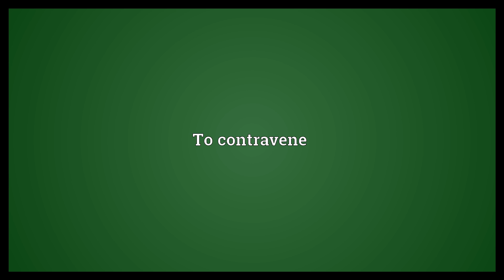Run afoul of Meaning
Video shows what run afoul of means. To become entangled in; to run aground on.. To contravene.  Run afoul of Meaning. How to pronounce, definition audio dictionary. How to say run afoul of. Powered by MaryTTS, Wiktionary